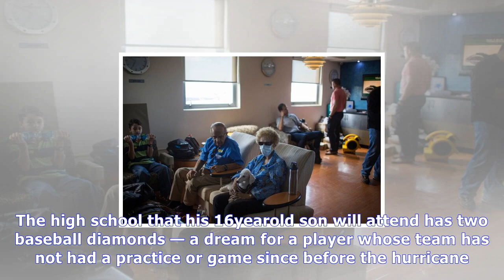For many on puerto rico, the most coveted item is a plane ticket out | News Today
For many on puerto rico, the most coveted item is a plane ticket out
Juan R. Delgado Torres of Caguas, P.R. waited on Wednesday for a flight to take off from Isla Grande Airport in San Juan, so that he could join family in Philadelphia and get followup medical treatmen...